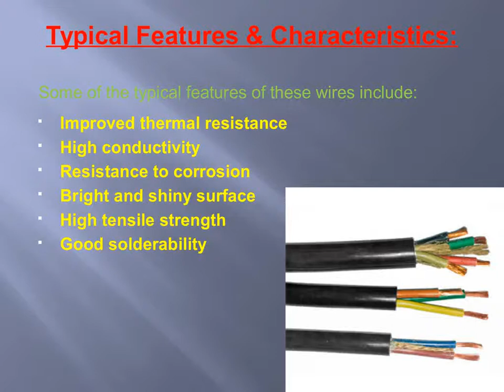Significance of Bare Silver Plated Copper Wire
Many industries require wires that can offer high-frequency operations. Silver coating in copper wires provides a high level of resistance to corrosion. In the course of time, the bare silver plated copper wire might become less shiny and less attractive like the one when it is brand new, but it still retains the potential to conduct electricity efficiently.